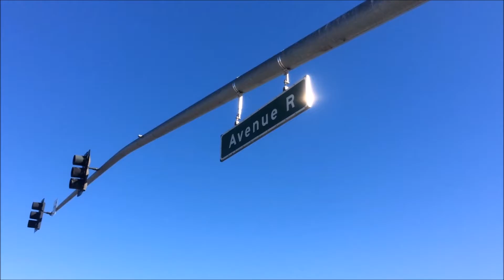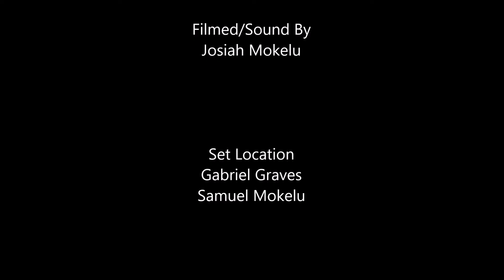PALMDALE-IA SEASON 2 EP 3 'RAPPERS'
This weeks episode is on The "Woke Boyz". ? Who the fuck are these guys?